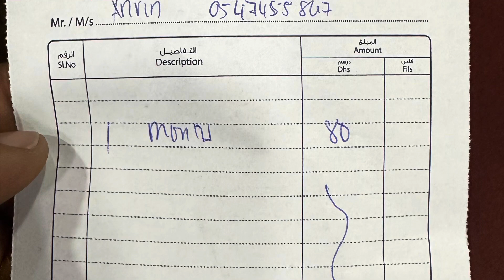2nd month transformation 2nd day leg foundation workout@gymcanna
leg day